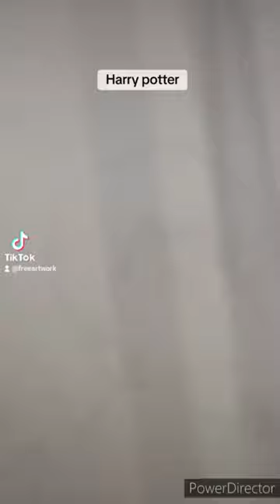drawing freeartwork sketch artwork harrypotter art #